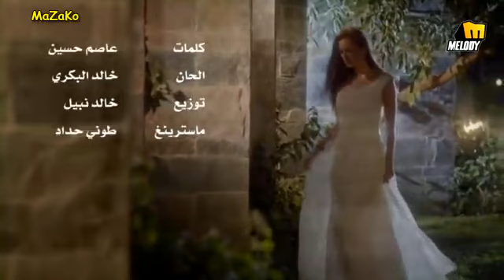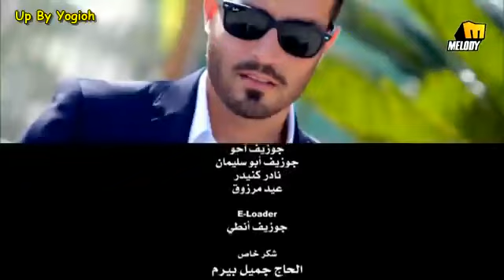Saad Ramadan Ein W Sabet كليب سعد رمضان عين وصابت